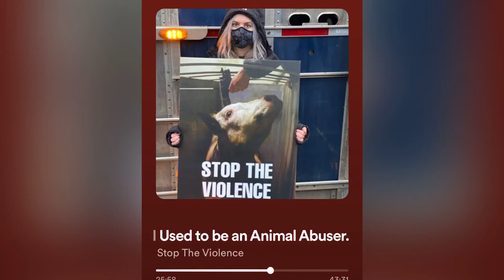I Used to be an Animal Abuser. (Stop The Violence Podcast Ep 5)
So today I have @keegandervegan back to discuss how we used to be animal abusers before we went vegan. Please check out the Under The Vegfluence podcast episode where I was invited to talk about my past in depth as a barrel racer/equestrian
Resources mentioned: